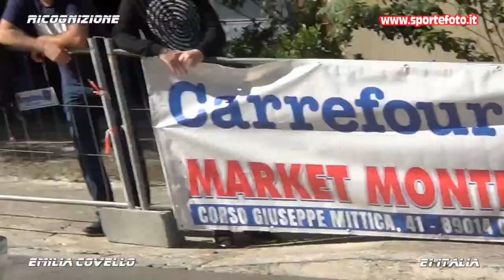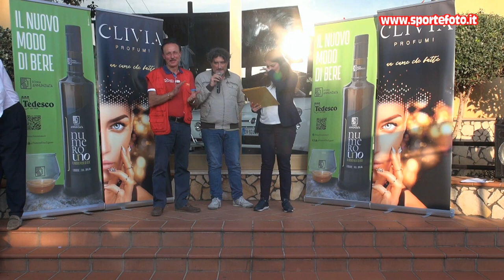Emilia Covello - 6` Slalom Citta` di Oppido Mamertina (RC) 16-10-22